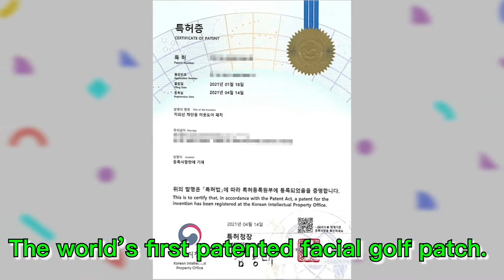block & care UV Protection Golf patch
No worries playing golf - Premium sun protection patches for men and women, placed below your eyes, first it gives you cooldown, second protected UV when you playing golf, Third it doesn't leave any stick materials on your face.
18 hole covering time - 3 to 4 1/2 hours playing golf, Patch gives you cooldown playing time.
Nice gifts for golfer - Your dad, mom, friend who enjoy golf for long time, this patch is perfect gifts for them
This patch blocks 98.9% of UV B and 93.5% UV A
This patch contains 7 ingredients of Adenosine, Niacinamide, Collagen, Centella asiatica extract, Hyaluronic acid, Glutathione, Propolis extract
Skin test completed. UV protection tested.